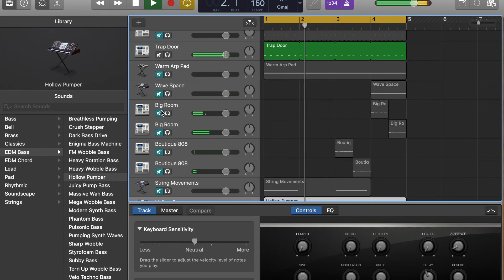GarageBand Loop #1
Music Software-GarageBand